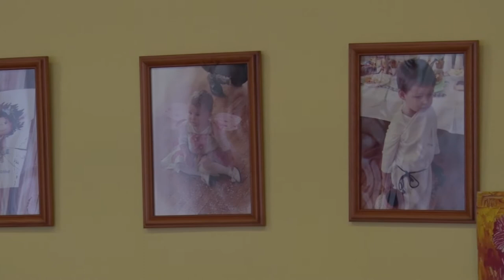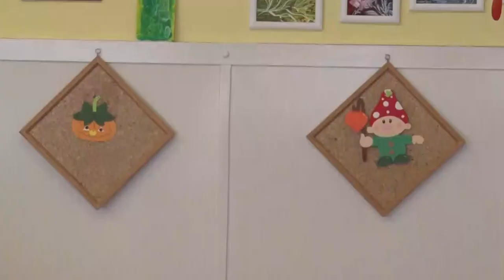20201019 cikador morzsu Cikádor magazin